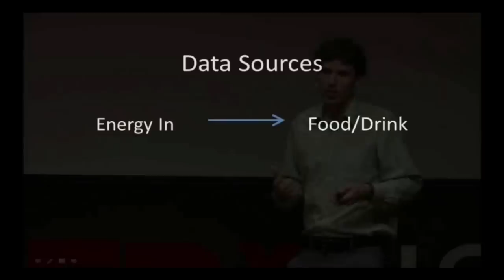Don't Just Be A Patient Patient: Steven Franklin at TEDxUSF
As a Graduate Student in Public Health, Steven has seen medical patients sit in a passive role concerning their own healthcare.  But he argues for a more active and proactive approach that includes tracking our lives.

Steven Franklin is a graduate student at U.S.F. He is a candidate for Master of Public Health with a concentration in Health Policies and Programs. His passion is to implement more effective health promotion and disease prevention programs. He believes that a person's attitude is a primary determinant of their willingness to improve health related behaviors and ultimately health outcomes. He explores these concepts during his wellness coaching podcast entitled 'The Best Attitudes.'